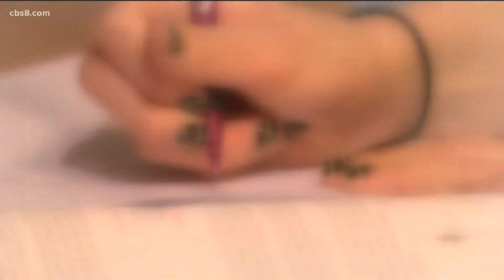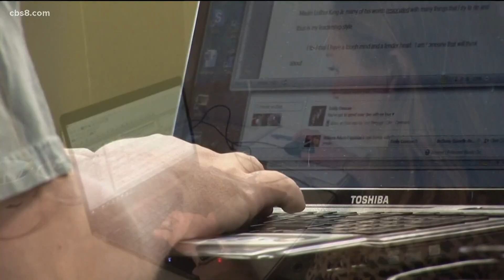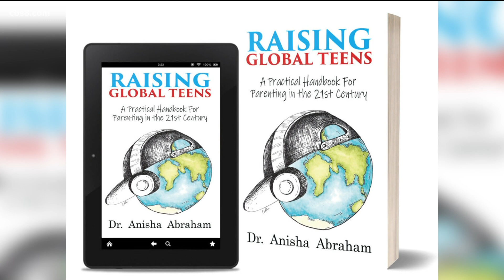Generation COVID-19 | 'Raising Global Teens'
Pediatrician, mom and author of ‘Raising Global Teens’, Dr. Anisha Abraham joined morning extra Monday to talk about teens and COVID-19.